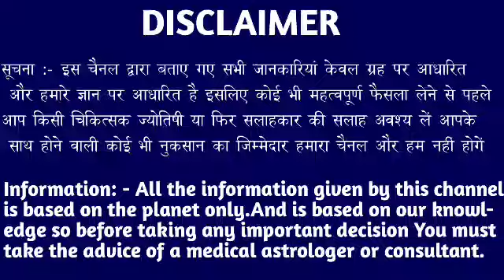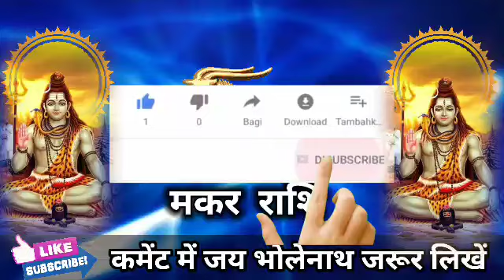मकर राशि वालों 23,24,25 अगस्त 2022 शनिवार महादेव आ गया तीन बड़ा फैसला बड़ी खुशखबरी। Makar Rashi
मकर राशि वालों 20 अगस्त 2022 शनिवार महादेव आ गया तीन बड़ा फैसला बड़ी खुशखबरी। Makar Rashi